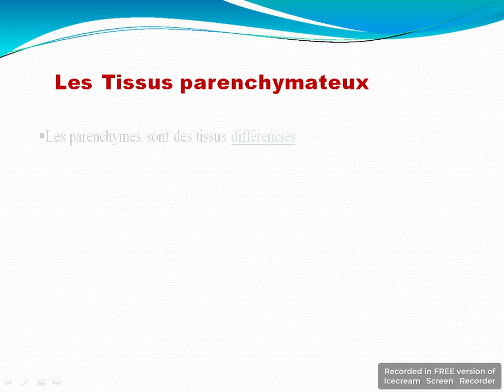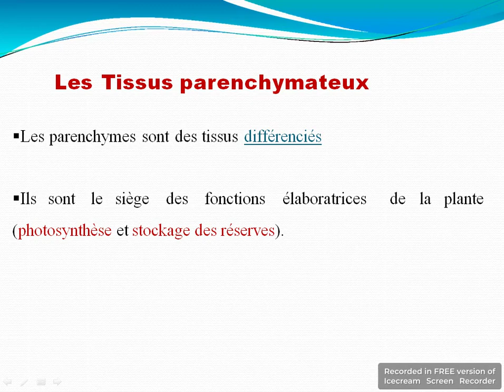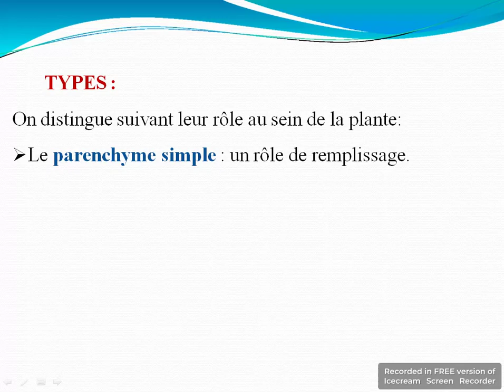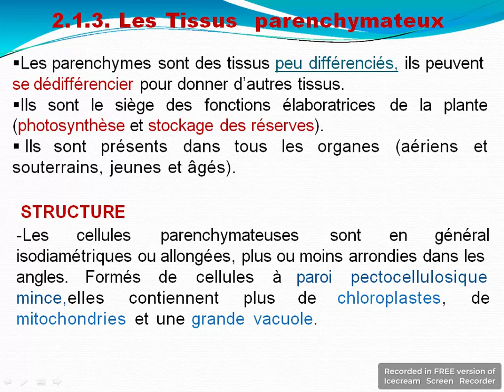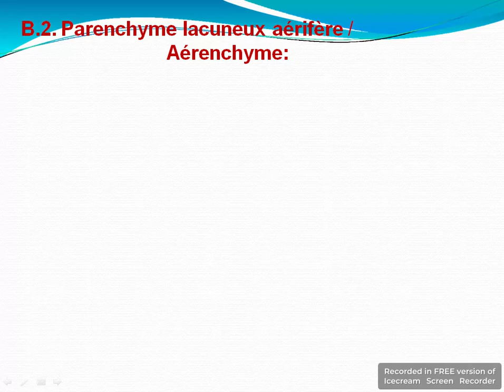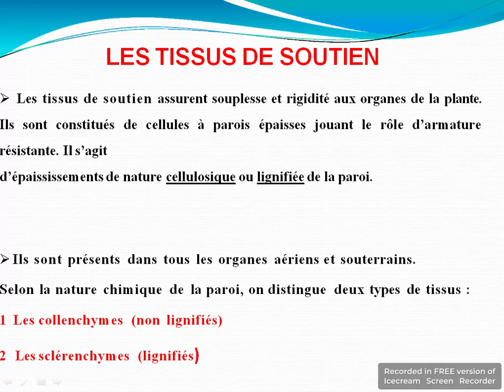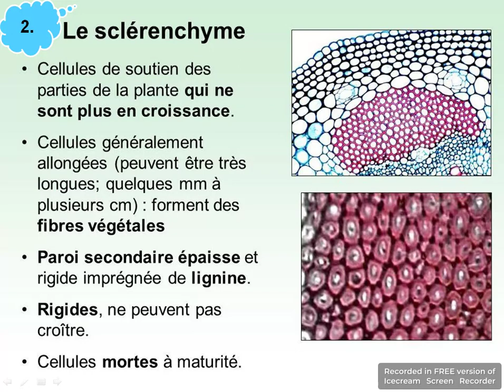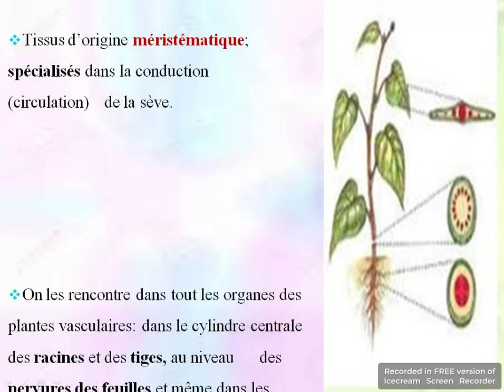C'est quoi un tissu en histologie ?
Les différentes types des tissus
 Les Tissus parenchymateux

Les parenchymes sont des tissus différenciés
Ils sont le siège des fonctions élaboratrices de la plante
(photosynthèse et stockage des réserves).
Ils sont présents dans tous les organes (aériens et souterrains, jeunes et âgés).

TYPES :
On distingue suivant leur rôle au sein de la plante:
Le parenchyme simple : un rôle de remplissage.
 Le parenchyme chlorophyllien : un rôle d’assimilation grâce à la chlorophylle.
 Le parenchyme de réserve :un rôle d’accumulation (par exemple de l’amidon).
Le parenchyme ligneux : un rôle de soutien.

Les parenchymes sont des tissus peu différenciés, ils peuvent se dédifférencier pour donner d’autres tissus.

Les Parenchymes
Fréquent chez les plantes aquatiques, les lacunes sont très grandes pour emmagasiner de l’air : CO2 et O2 pour les échanges gazeux.

Les tissus de soutien assurent souplesse et rigidité aux organes de la plante. Ils sont constitués de cellules à parois épaisses jouant le rôle d’armature résistante. Il s’agit
d’épaississements de nature cellulosique ou lignifiée de la paroi.

 Ils sont présents dans tous les organes aériens et souterrains.
Selon la nature chimique de la paroi, on distingue deux types de tissus :
Les collenchymes (non lignifiés)
Les sclérenchymes (lignifiés)
Tissu vivant composé de cellules à parois cellulosiques souvent irrégulièrement épaissies, ce qui confère à la plante une grande résistance  à  la  flexion  et  à  la  traction,  une  élasticité  et  une certaine souplesse. Le collenchyme occupe généralement des positions externes (soutien mécanique aux organes) c’est à dire la périphérie des organes caulinaires jeunes (tige et feuille) ou en cours de croissance.
Ce  tissu  est  le  plus  important  chez  les  Dicotylédones,  et  est absent chez les Monocotylédones.

Origine: méristème primaire
Il est généralement situé en anneaux (continu ou discontinu) ou  en  îlots  sous  l'épiderme  des  tiges  et  des  pétioles,  ou encore accolé à des vaisseaux conducteurs dans les pétioles ou les limbes des feuilles.
 Il est formé de cellules plus ou moins allongées (fusiformes), à paroi épaisse de nature cellulosique avec une structure primaire. Lorsque les chloroplastes sont présents, il participe à la photosynthèse.

Quelle est la différence entre Collenchyme et Sclérenchyme?
Les collenchymes sont des cellules vivantes localisé dans les tissus des organes jeunes et les sclérenchymes sont des cellules mortes des tissus des organes âgés.

La paroi des collenchymes contient principalement de la cellulose et la paroi des sclérenchyme contient principalement de la lignine.

Le sclérenchyme est donc un tissu de soutien plus rigide que